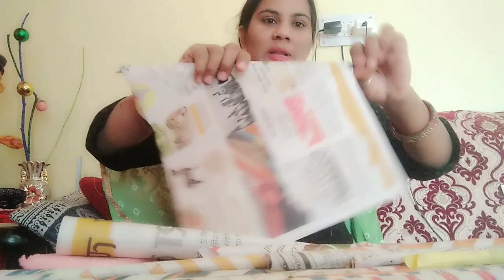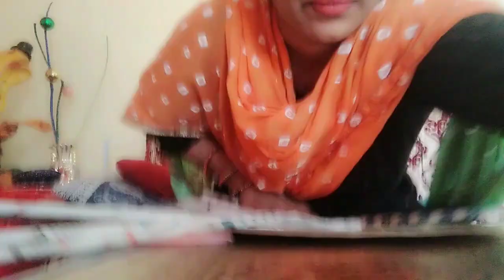how to decorate your house with homemade wall decor item at low cost 👌👌💕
how to decorate your house with homemade wall decor hanging item at low cost 👌👌❤️